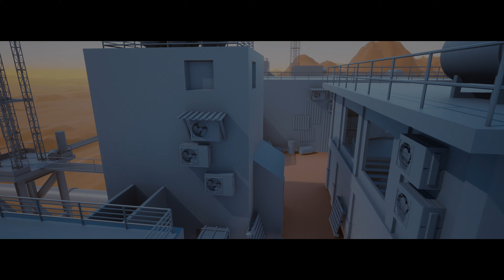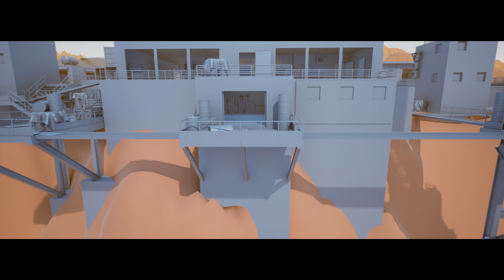Level Overview: Oil Pump Station (Gray-box)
I created a gray-box level in UE4 inspired by the game Call of Duty. I used a ready pack on props: cars, barrels, boxes. I designed objects, light, and cinematic. I wanted to pass the atmosphere of the game for the multiplayer level and the desert environment. As a player, I ran through the entire level so that you could imagine how it would work. Also, I used Nvidia RTX technology for AO shadow and reflection.